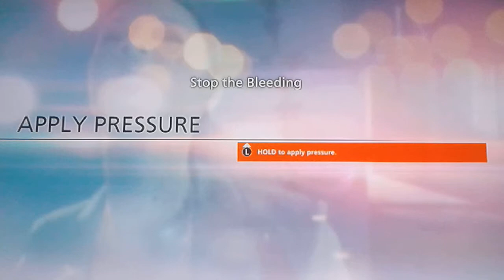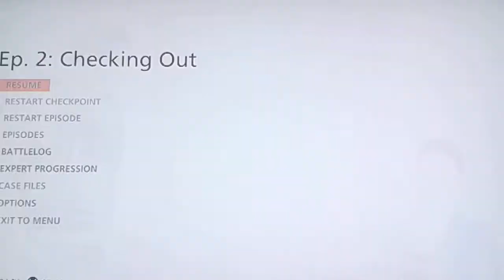Battlefield Hardline Campaign ep:3